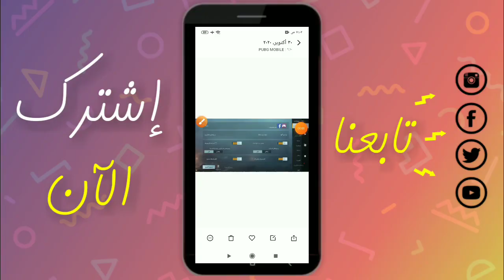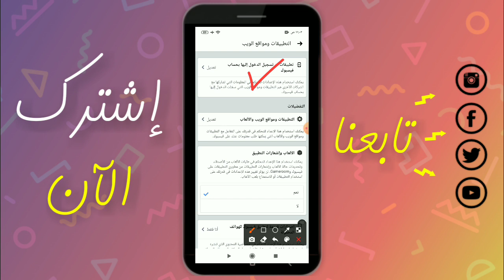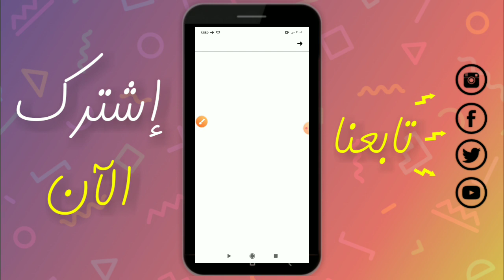الطريقة الصحيحة لالغاء ربط فيسبوك من ببجي مضمونة 100%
الغاء ربط الفيس بوك من لعبة ببجية موبايل Pubg Mobile
بسهولة دون انتظار اسبوع ٧ ايام

ازالة دخيل ببجي .

Delete Facebook From Pubg